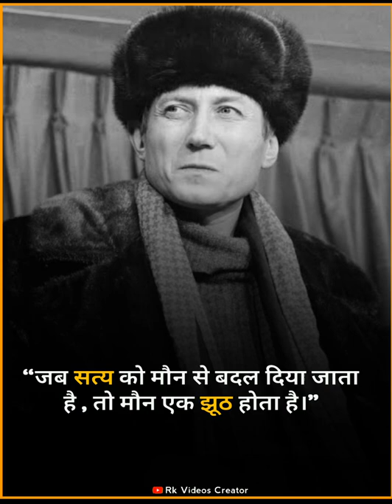Yevgeny Yevtushenko Motivational Quotes In Hindi || Motivational Videos